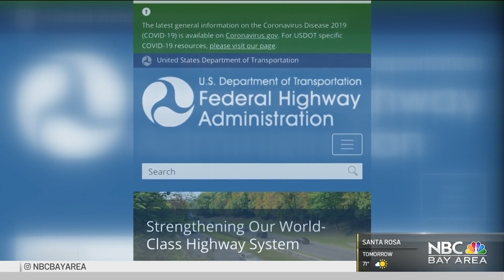BLM Banner to Be Hung at SJ City Hall, Residents Worry It Will Replace Street Art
Over the summer, Black Lives Matter street murals became a regular part of cityscapes around the world, and now the City of San Jose has announced a plan to continue honoring that tradition by installing a large banner at City Hall. Sergio Quintana reports.